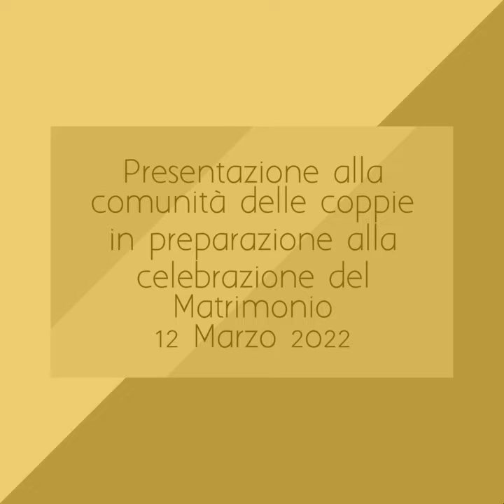presentazione coppie in preparazione al matrimonoo 2022